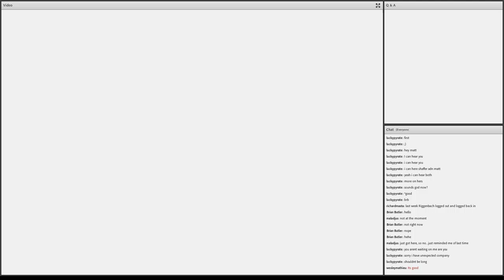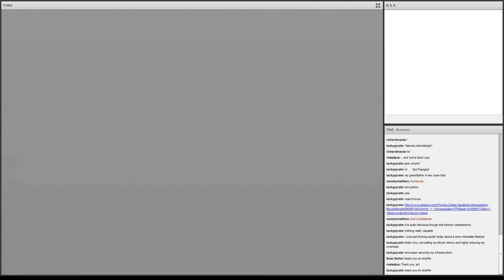Butler Shaffer LIVE! In Restraint of Trade: The Business Campaign Against Competition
In Butler Shaffer’s meticulously-documented In Restraint of Trade: The Business Campaign Against Competition 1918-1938, he paints a picture of Big Business and its desperate fight to be… regulated?

That’s right — Shaffer’s work (reminiscent of Gabriel Kolko and John T. Flynn) shows how Big Business lobbied to impose regulations on their industries in order to stamp out competition and raise barriers to entry. From steel to textiles, Shaffer names names and exposes corruption in a sweeping assault on crony corporatism. In this talk, Shaffer will discuss this period of regulatory history and what has (or hasn’t) changed since then.